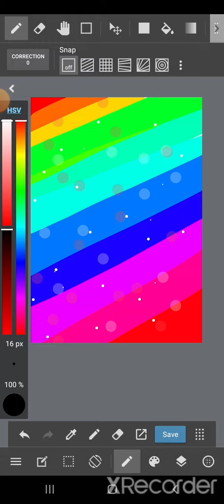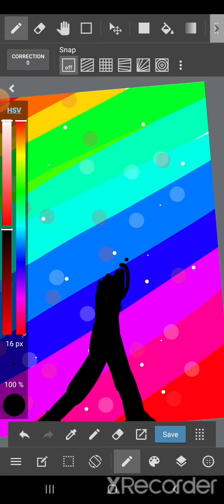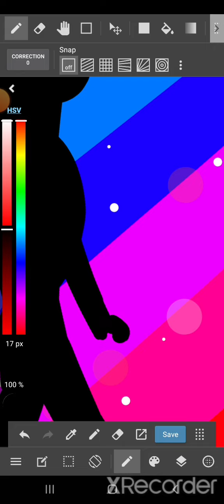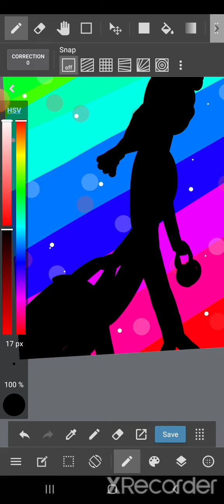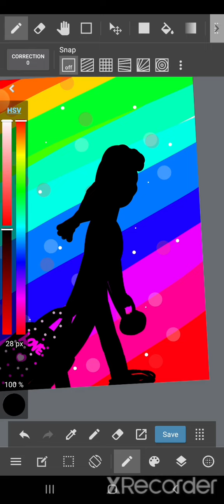how to create simple digital illustration on Android in medibang paint tutorial illustration 😍🙏💕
hello friends
    I'm a digital artist.  in this video I try to make a simple digital painting on Android in medibang paint 🎨.

medibang paint
illustration I
instaartist I
digital painting
art on Android or mobile